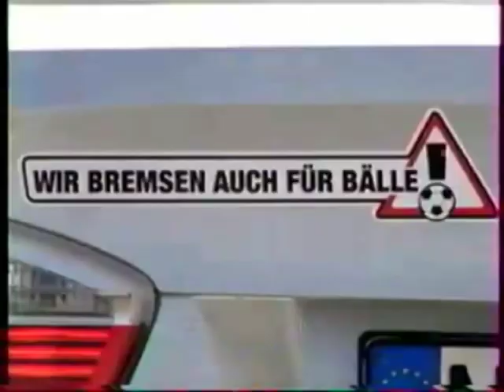Simona Křížková.mpg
Hráčka Spartaku  Lubina